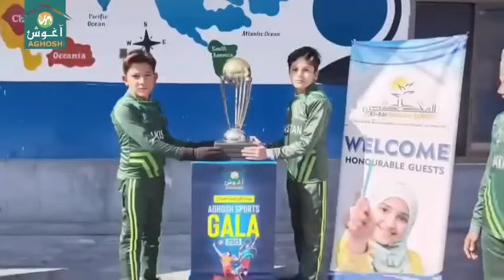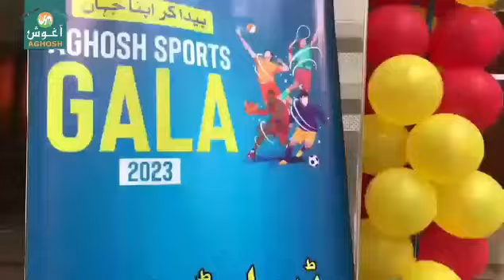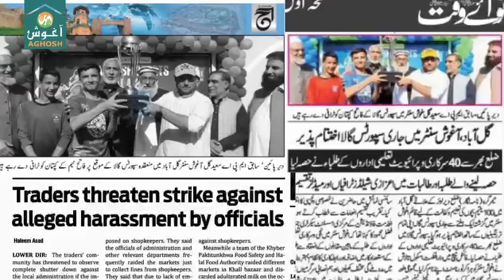aghosh foundation small small boy and School tournament